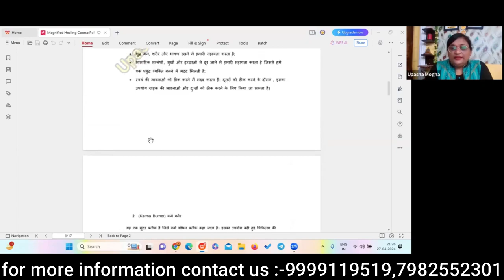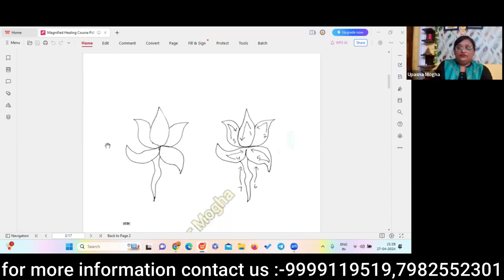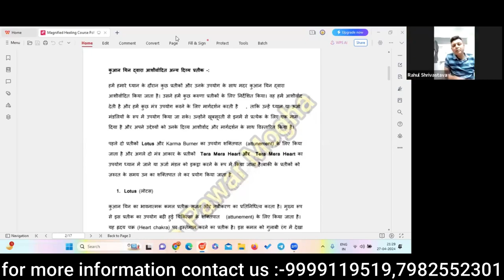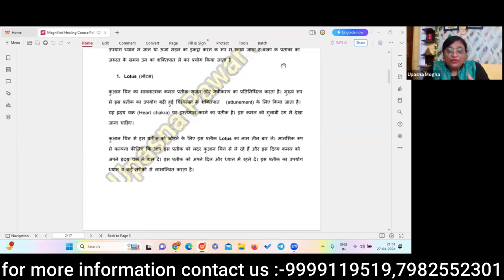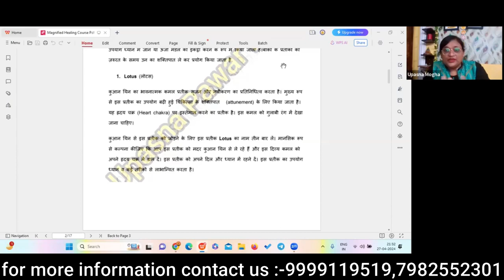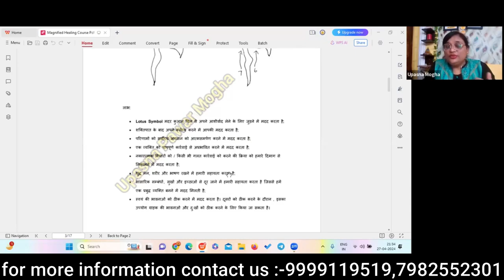Magnified Healing Symbols ||kuan yin meditation||magnified healing que es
By :- Grand Master  Healer Upasana K Panwar Ji
2 Months Course

In this video, you will learn how to master the 7 powerful Magnified Healing Symbols to bring positive transformation into your life. These sacred symbols have been used for centuries to heal and elevate the mind, body, and spirit. Join us to discover how to work with these symbols to manifest abundance, love, health, and spiritual growth. Transform your life today with the ancient wisdom of Magnified Healing Symbols!